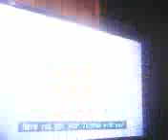RBT Part 1 14th September 2017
Part 1 of RBT presented by Andrew Daddo

Recorded from 9NBN Newcastle on September 14 2017